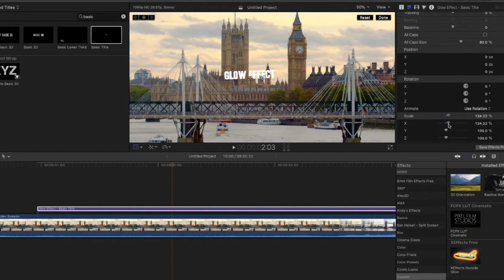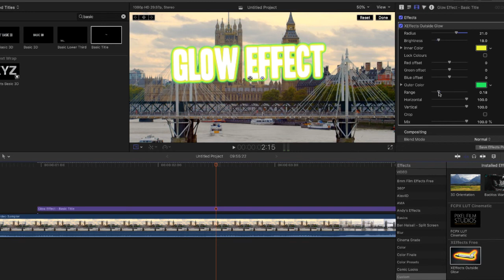Final Cut Pro X Glow effect plugin for text and titles (FREE) (FCPX)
Free Plugin - only works with images and text that do not contain straight lines (i.e. the image needs to have curves in it)